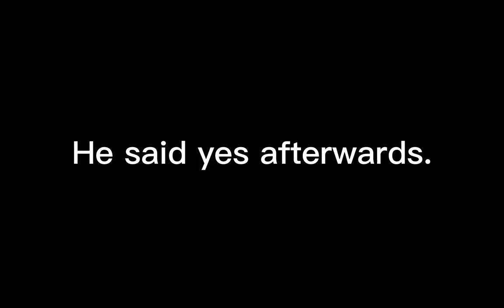David and Simon play Slendytubbies! (Part 2)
Apps I used to make this:
- Capcut
- Mobizen

Ily all ❤️